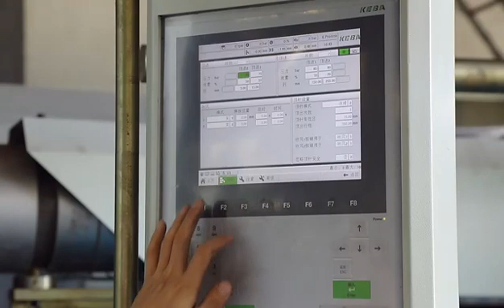557 Custom blue injection molding machine